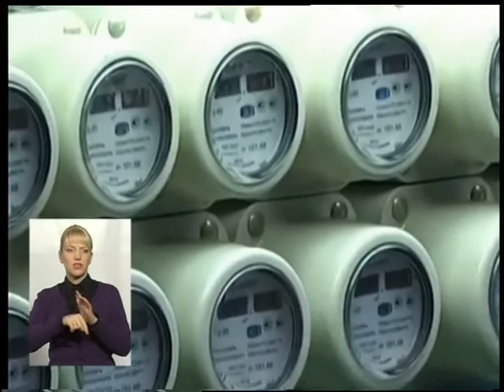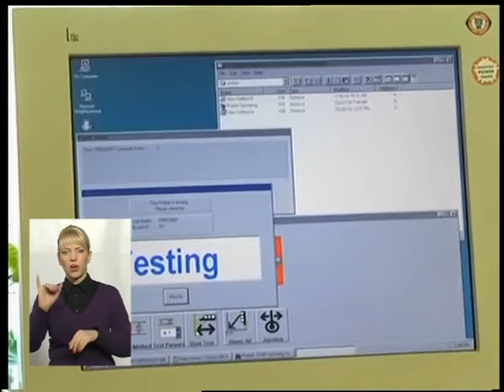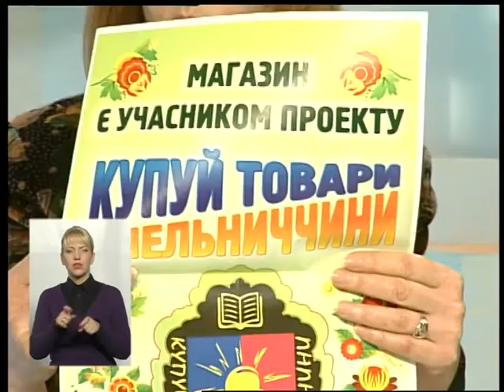(04.11.16) Тема - "Переорієнтація ринків збуту"